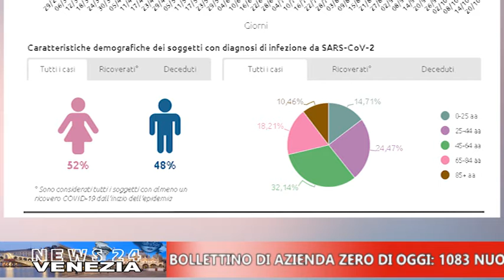CAFE24 TGVENEZIA MER 21 OTT 2020